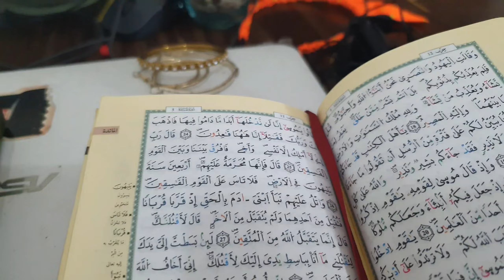افكار بسيطة لشهيوات رمضان💥مشيت مع ساهلة وصفات متنوعة وقتصادية💰مكين غير لي يتشها ليك 🤨ramadan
رابع يوم في رمضان فطور رمضان عشاء او سحور بداكشي اللي يبغي خاطرك بين الحلو والمالح طاجين مغربي بشكل جديد عصير منعش
افكار بسيطة لشهيوات رمضان متنوعة سهلة للفطورتجمع بين الحلو والمالح اطباق لذيذة سريعة وبسيطة ,اقترحات بسيطة
هدف قناتي قناة تورية ابنة الريف هو امتاع المشاهد وافادته في نفس الوقت بمضمون مفيد و متنوع جدا. أرجو من الله أن تنال إعجابكم، وأرحب بالجميع 😀 وأنا على استعداد دائما للاجابة على أسئلتكم واستفساراتكم.
⛔ في حالة ظهور اعلانات غير لائقة مع تعاليمنا الإسلامية أرجو منكم تخطي الإعلان أو قفل الفيديو ثم تشغيله مجددا وشكرا
شهيوات مغربية
معجنات سهلة وسريعة
حشوات

rifia vlog
معجنات زيت الزيتون
زيت الزيتون معجنات
معجنات
معجنات بالفرن
معجنات وفطائر
مملحات
شهيوات مغربية
معجنات سهلة وسريعة
4 حشوات لذيذة
,أشكال جديدة للمعجنات
,افكار جديدة للمعجنات,حشوات
,حشوات البريوات
,حشوات سمبوسة,
,حشوات سهله للمعجنات
,حشوات سهله وسريعه
,حشوات فطاير,حشوات للفطاير
,حشوات مختلفة
,حشوات مختلفة للمعجنات
,حشوات معجنات
,حشوة بسطيلة الحوت
,حشوة فطائر
,حشوة معجنات
,طرق حشوات السمبوسه
,معجناة
,معجنات رمضان
,معجنات سهلة
,معجنات سهله و بسيطه
,معجنات للفرن
,معجنات للفطور